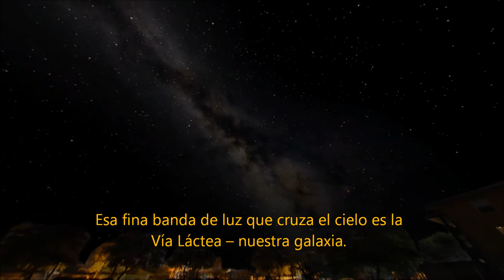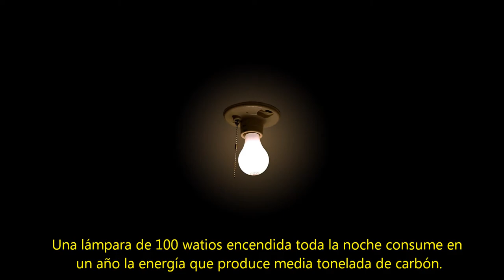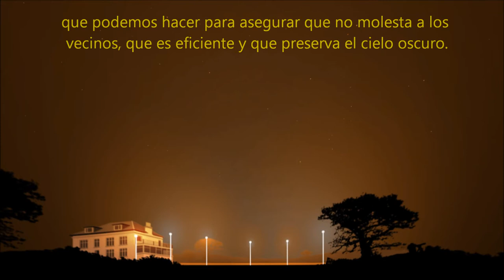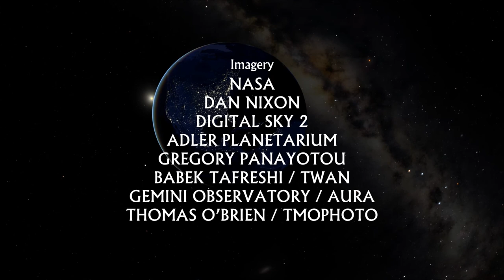La pérdida de nuestra noche - con subtítulos en español para los sordos (spanish-spanish)